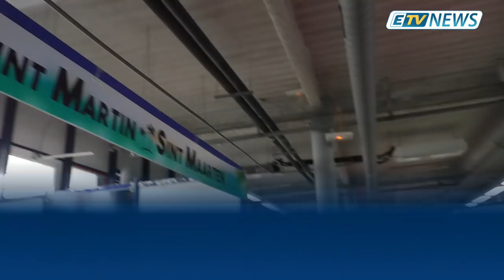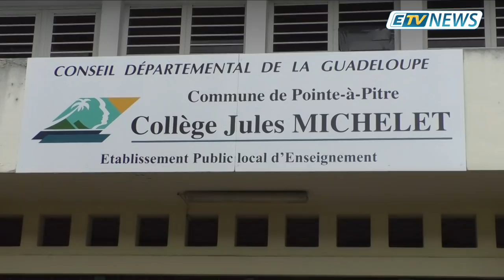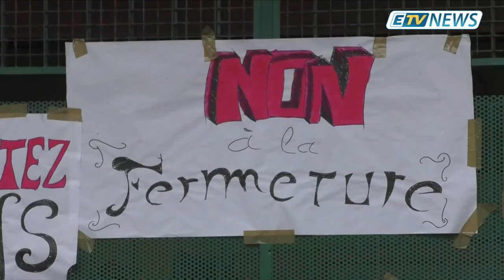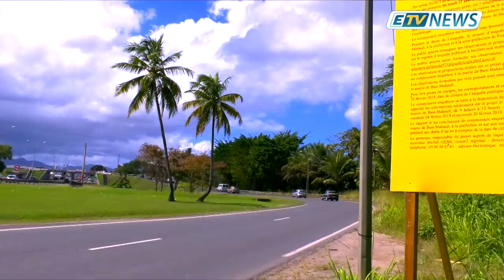JT ETV NEWS - 1er Fevrier 2019